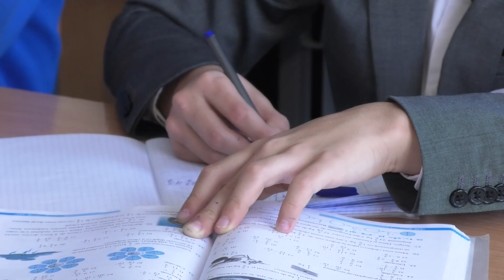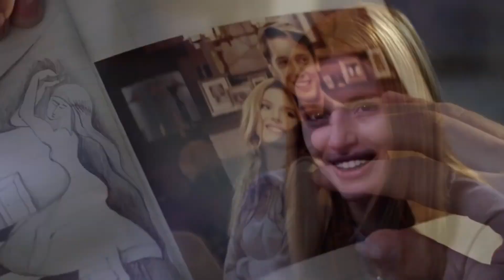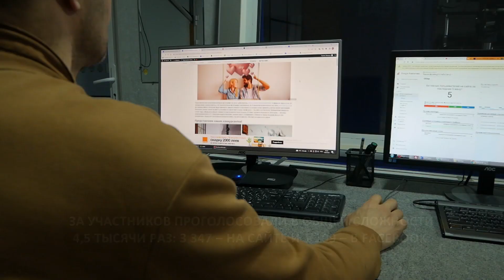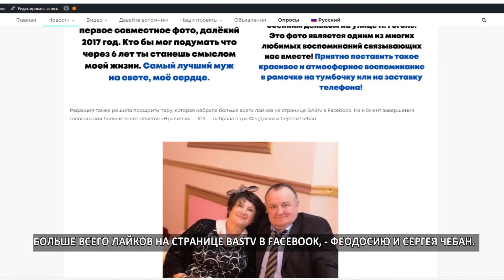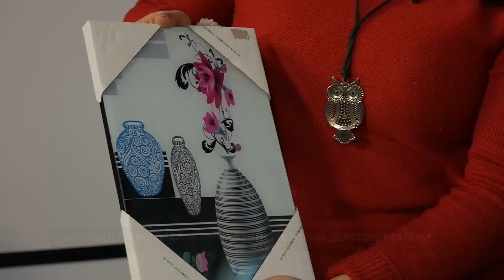Молодежный квартал 122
В этом выпуске вы увидите, как шахматисты из Басарабяски, которых особо никто не поддерживает, защищают честь района на турнирах разного уровня, что такое фейк-ньюс и кому выгодно нас обманывать, как вспоминают свою первую любовь молодые жители города и люди постарше, какие фильмы помогут вам создать романтичное настроение и как прошла церемония награждения победителей фотоконкурса ко Дню влюбленных.